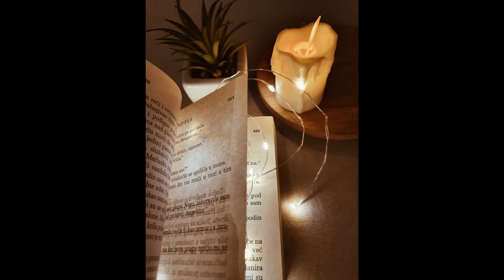The Times of Sorrows | The Earth is groaning | Trailer